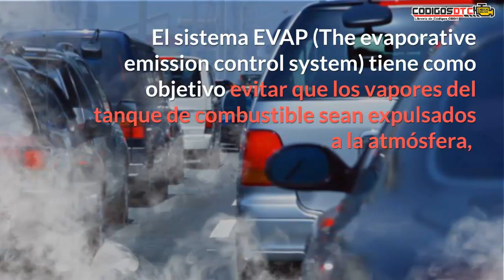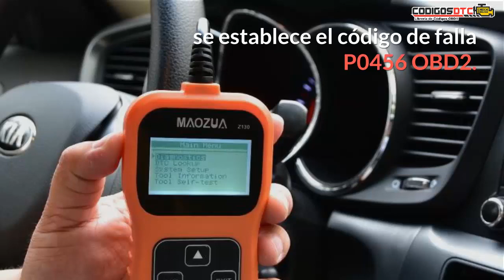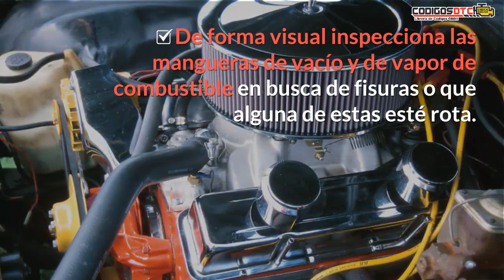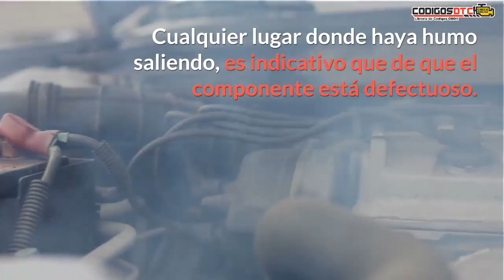P0456 ✅ SÍNTOMAS Y SOLUCIÓN CORRECTA ✅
0:00 Descripción del código P0456
1:23 Síntomas del P0456
1:36 Causas del P0456
2:12 Soluciones del P0456